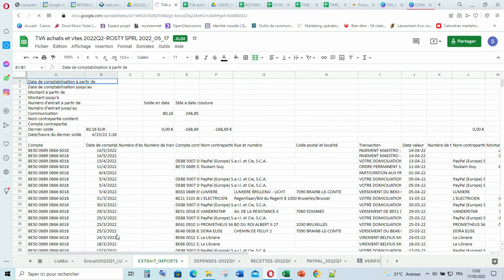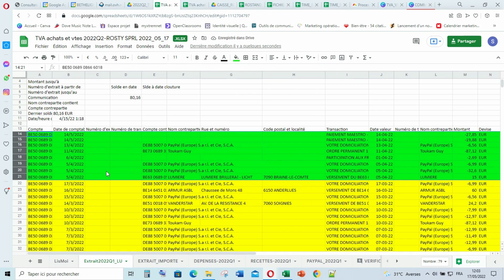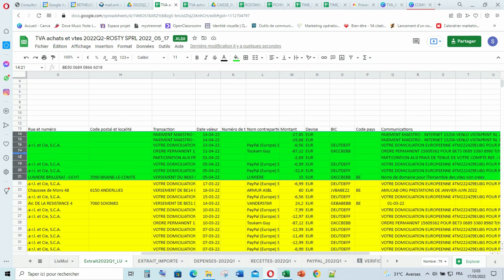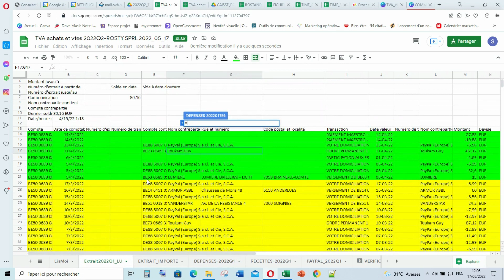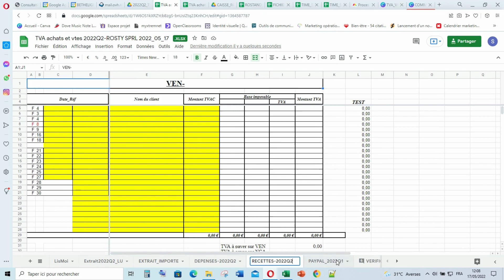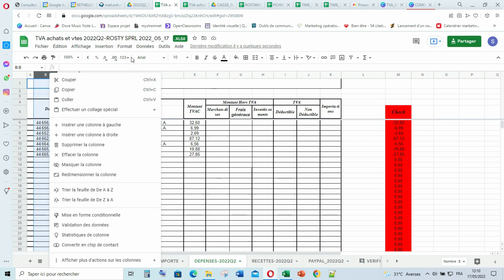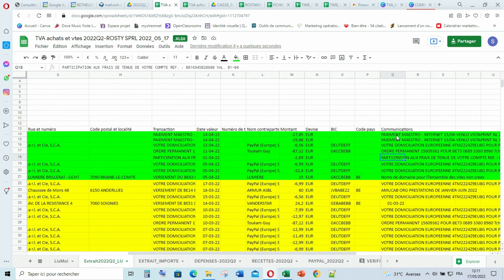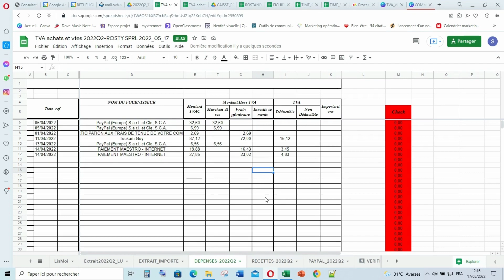COMPTABILITE : REALISER L'ECRITURE DE NOTRE FEUILLE DEPENSES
AFRICSKILLS en partenariat avec DLICHTHR vous propose un cours d'initiation à la comptabilité modèle des ASBL

AFRICSKILLS a pour but de permettre aux jeunes africains d’avoir accès aux connaissances pratiques adaptées au contexte socio-économique et culturel africain. Ceci tant à distance qu’en présentiel.

Au travers de cette Formation nous vous montrons de façon pratique, comment réaliser l'écriture comptable de la feuille dépenses.

Vous pouvez retrouver Nos Programmes de Formation en ligne sur notre site internet, ainsi que nos pages sociales :